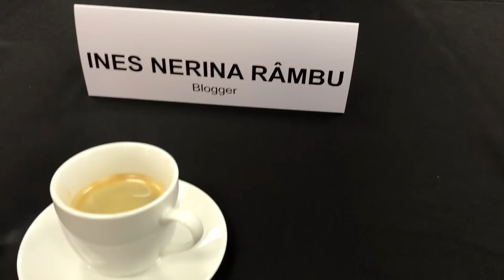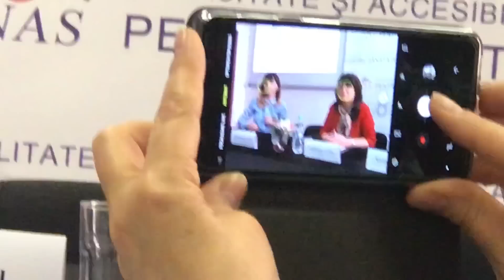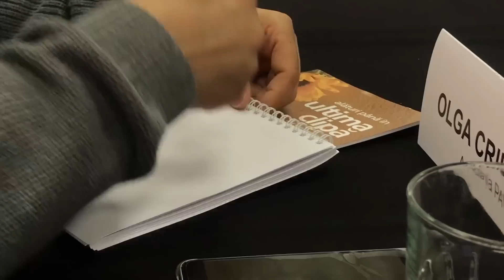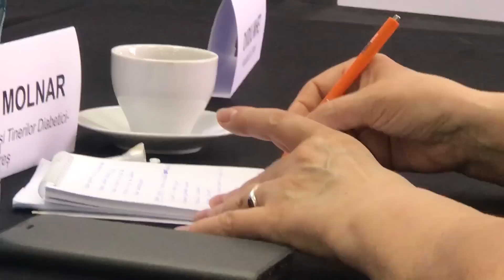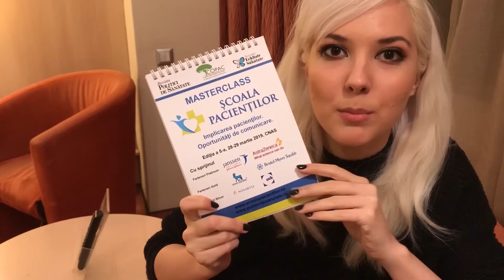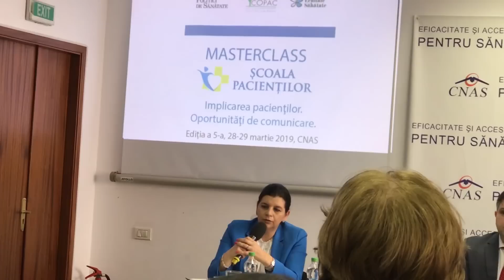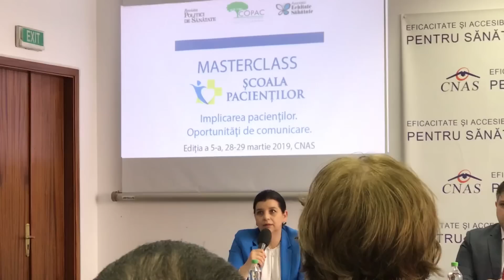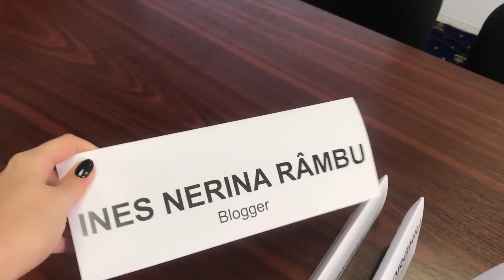Vlog de călătorie: în dialog cu CNAS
Am participat la Masterclass-ul Școala Pacienților, un eveniment organizat de Revista Politici de Sănătate, în parteneriat cu NovoNordisk, Janssen, AstraZeneca, Bristol-Myers  Squibb, Novartis si UCB, care a avut ca principal scop dialogul deschis dintre pacienți și reprezentanții CNAS. Prin urmare, mii de mulțumiri pentru invitație și șansa de a reprezenta comunitatea mea.

Personal, l-am perceput ca pe un real beneficiu atât pentru autorități, cât și pentru reprezentații pacienților pentru că am plecat de la eveniment cu o serie de soluții.

Nu uita să fii grozav, type 1 dreamer!